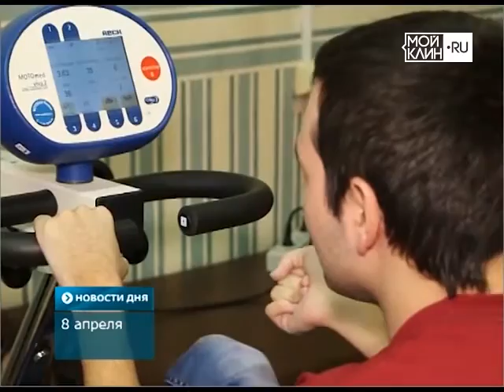ТНТ-Поиск: Импульсу - 15 лет!